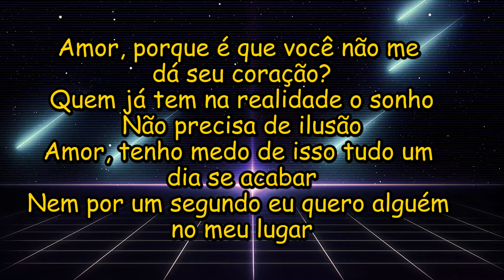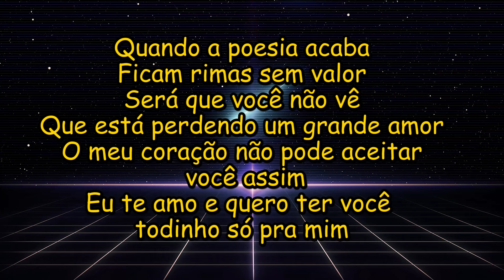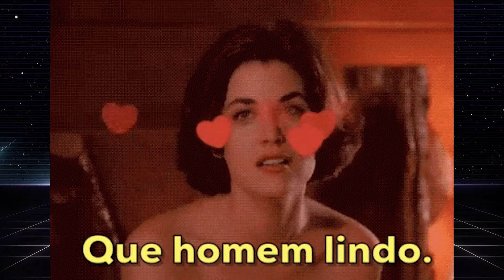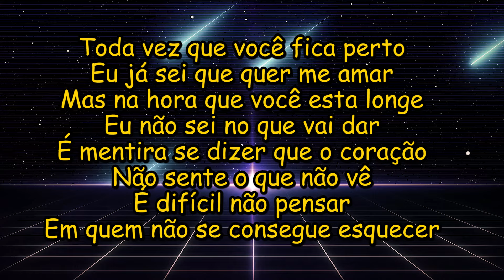Eliana - Tentação: A Trilha Sonora dos Sentimentos de uma Amante - TV80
VENHA CONHECER OS DETALHES DA LETRA DA MÚSICA TENTAÇÃO DA ELIANA